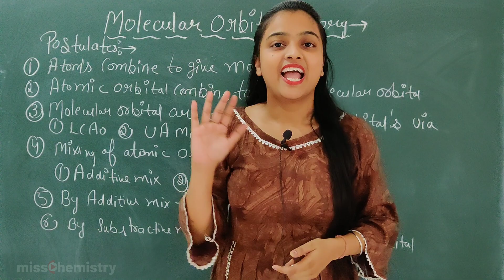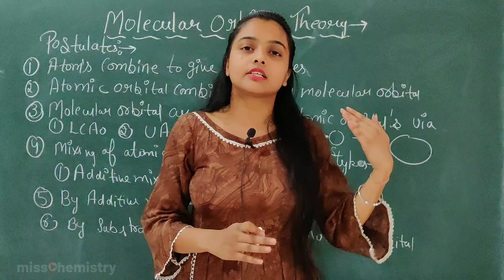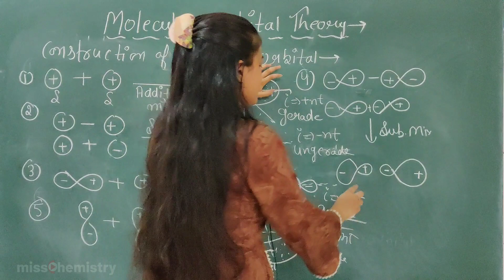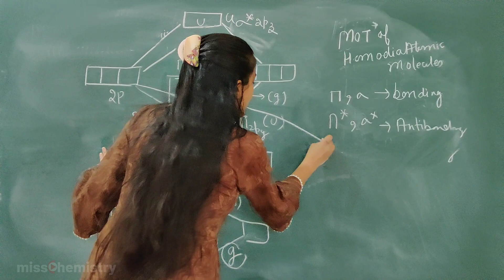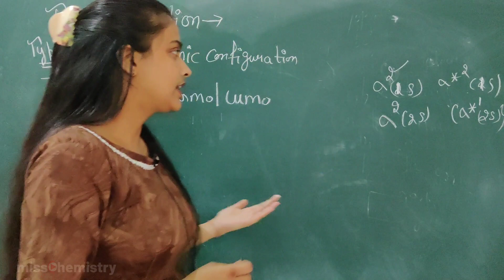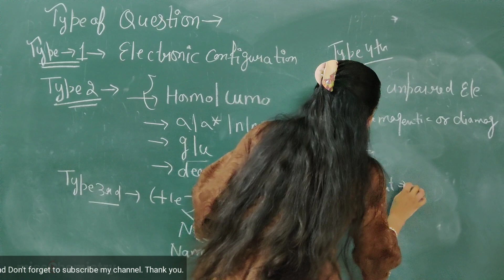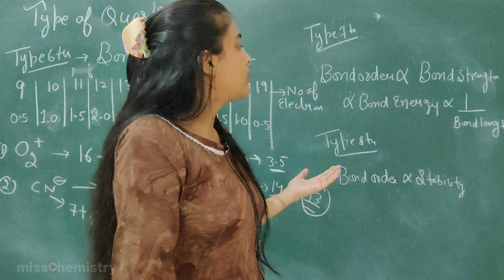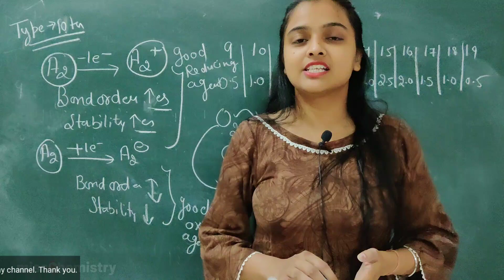IC3● Molecular orbital theory (MOT) , Chemical bonding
The molecular orbital theory is the foundational theory of quantum chemistry. In molecular orbital theory, electrons in a molecule are not assigned to individual chemical bonds between atoms but are treated as moving under the influence of the atomic nuclei in the whole molecule. Quantum mechanics describes the spatial and energetic properties of electrons as molecular orbitals that surround two or more atoms in a molecule and contain valence electrons between atoms.

◆Inorganic chemistry parts➡

◆Timestamp ➡

00:00 - Postulates of MOT
05:11 - Construction of molecular orbital
12:00 - MOT of a homo diatomic molecule
19:29 - Types of questions from MOT
27:03 - Calculation of bond order from MOT